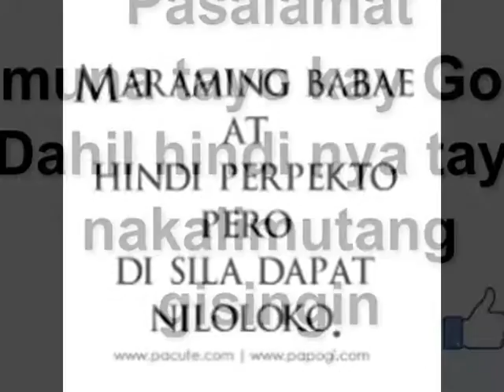My Slideshow 4